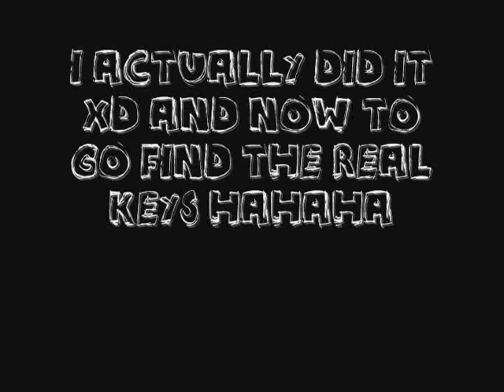paper clips + handcuffs = Freedom!!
SONG: HIT IN THE USA
ARTIST: BEAT CRUSADERS

I was curious about handcuffs so just started to watch a shit load of videos and thank god it worked
just needs more practice